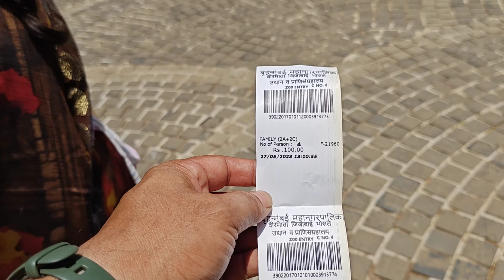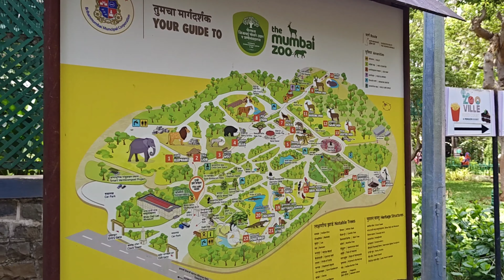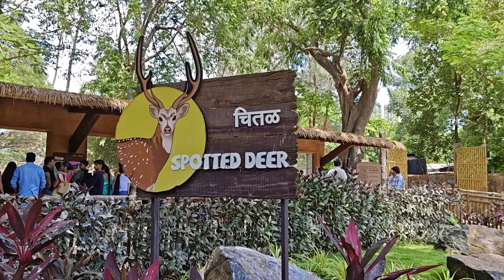Rani Baug | Byculla Zoo | Veermata Jijabai Bhosale Udyan & Zoo | Complete Tour | Hindi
In this video we capture the complete tour of Rani Baug which is also called 'Byculla Zoo' , 'Veermata Jijabai Bhosale Udyan & Zoo'.

It is located near Byculla station in Mumbai & well connected with local transportation. It was built during the British Era.

It is the perfect gateway to watch various animals at one place. Now they add penguins which is a mesmerizing experience watching them in Mumbai.

Entry cost ticket is nominal Adult they charge ₹50.